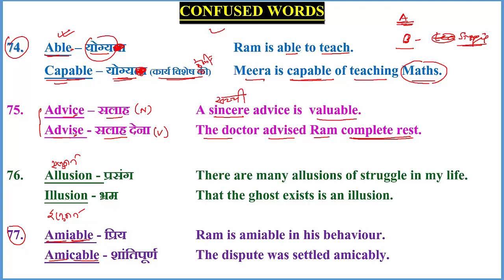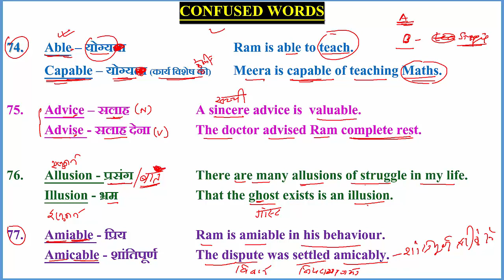CONFUSED_WORDS (74-77)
CONFUSED WORDS

74.  Able – योग्यता    Ram is able to teach.
 Capable – योग्यता (कार्य विशेष की)  Meera is capable of teaching Maths.

75. Advice – सलाह  A sincere advice is  valuable.
 Advise - सलाह देना   The doctor advised Ram complete rest.

76. Allusion - प्रसंग   There are many allusions of struggle in my life.
 Illusion - भ्रम   That the ghost exists is an illusion.

77. Amiable - प्रिय  Ram is amiable in his behaviour.
 Amicable - शांतिपूर्ण  The dispute was settled amicably.